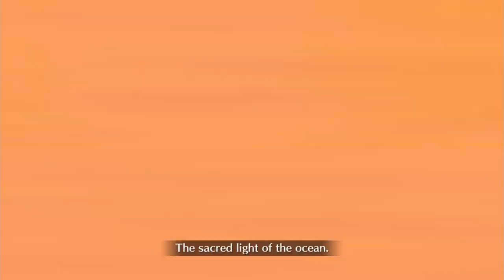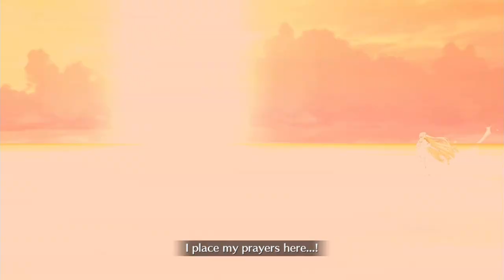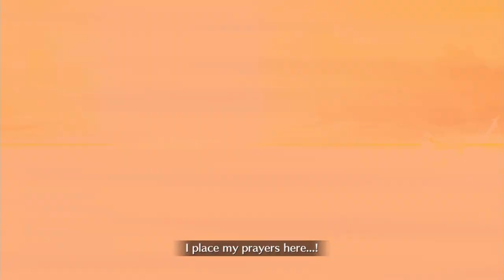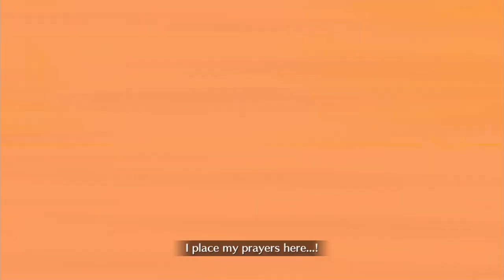[FGO] Servant Summer Festival Revival: A Fight to the Death! Beach Volleyball!